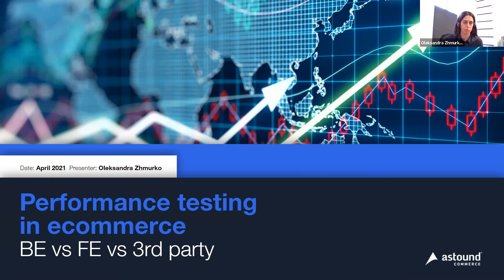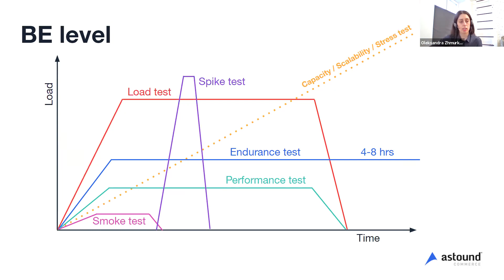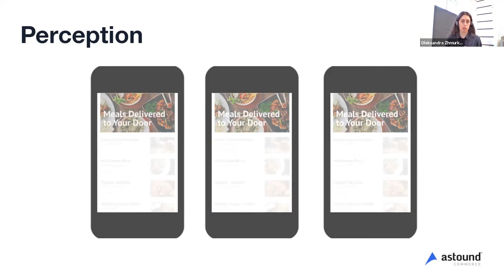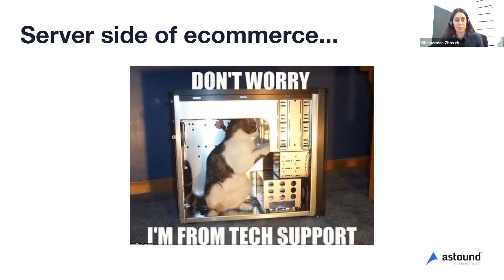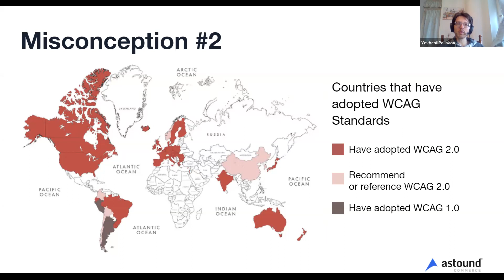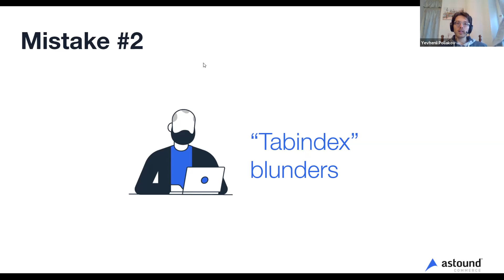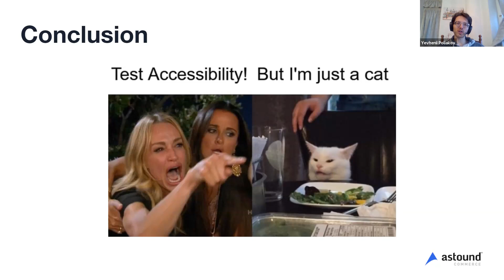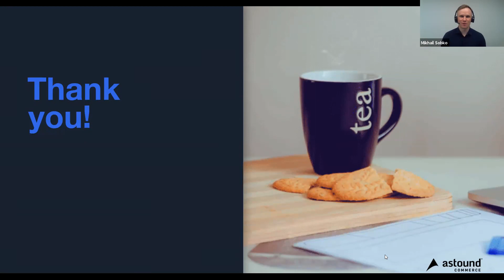Astound Talks | QA Meetup #21 Online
On April 21, we conducted the Astound Talks QA webinar #21.
This time, our experienced QA Engineers presented useful topics Accessibility and Performance Testing and discussed real-life cases from large-scale global projects.
Our first speaker, Oleksandra Zhmurko, Performance Test Engineer Lead, talked about performance testing for ecommerce and the specifics of testing for different platforms - SFCC, Magento, as well as for the Headless solution.
Then, QA Lead, Yevhenii Poliakov, shared the typical misconceptions about Accessibility testing he’s dealt with in his experience and why people tend to have them. Yevhenii will also show a few examples of Accessibility solutions that have been misapplied despite good intentions.

Highlights in the video:
00:01:04​ 🔰 Welcome speech from our moderator – Mikhail Sobko, Functional Manager
00:03:34​ 🔰 "Performance testing in ecommerce. BE vs FE vs 3rd parties" – Oleksandra Zhmurko, Performance Test Engineer Lead
00:48:30​ 🔰 "Typical mistakes and misconceptions about Accessibility" – Yevhenii Poliakov, QA Lead